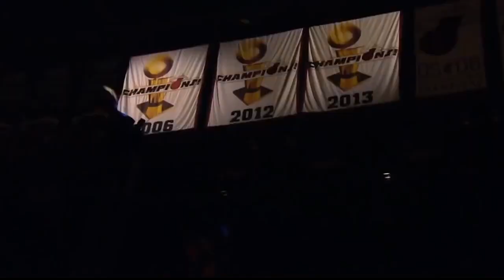I Miami Heat sono sopravvalutati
L'inizio non incoraggiante degli Heat ci ha subito posto un quesito: ma sono veramente così forti o è stato un caso l'anno scorso?

RESTA IN CONTATTO CON ME TRAMITE I SOCIAL!